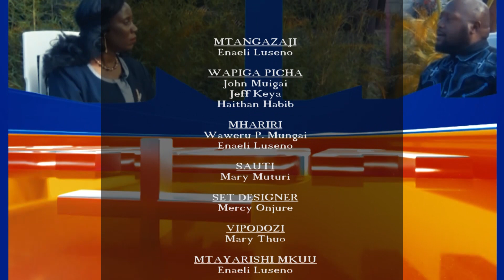USASA NA DINI PUNYETO EPISODE 2 PART B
Unaweza kujinasua kutokana na mazoea ya punyeto. Ni kwa namna gani?